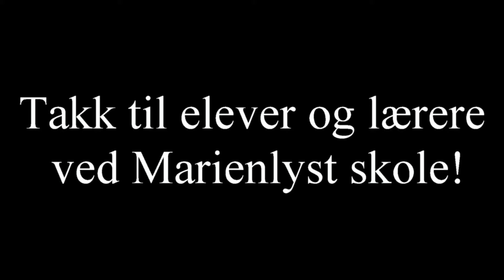Hva er god læring?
Elever på Marienlyst skole forteller om hva de opplever som god læring.